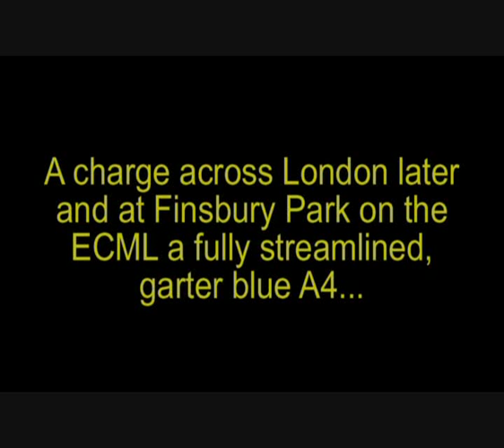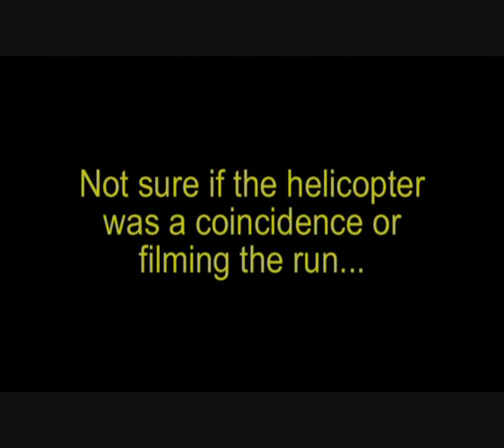160411 4492 Dominion of New Zealand aka 60019 Bittern Great Britain IV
A quick charge on the bike after 6201 and more from the 1930s A4 pacific Bittern, now fully valenced as Sir Nigel Gresley intended and repainted in the LNER's garter blue passes Finsbury park with the Great Britain IV.  Shame about the move to the slows...  Was expecting a run similar to 70013...